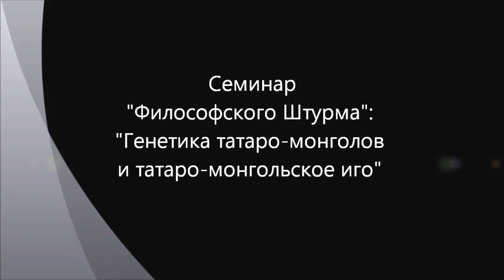Генетика и татаро-монгольское иго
Обсуждается кто такие были "татаро-монголы" с точки зрения генетики и было ли на самом деле "татаро-монгольское нашествие". Новая хронология. Фоменко. Носовский. Татары. Русский ген. Семинар "Философского Штурма" Состоялся 01.12.12.
Оппоненты: Гатиятуллин Булат (к.ф.н), Лисицын Константин, Махина Наталья, Перфильев Станислав